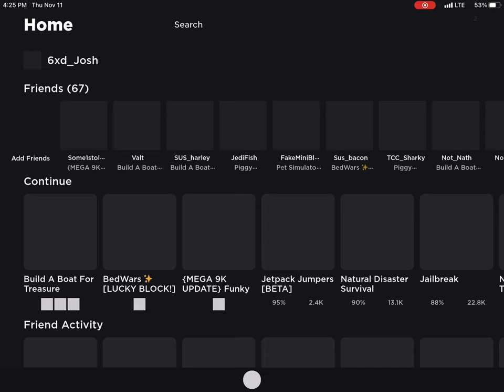Defeating the spider boss in build a boat